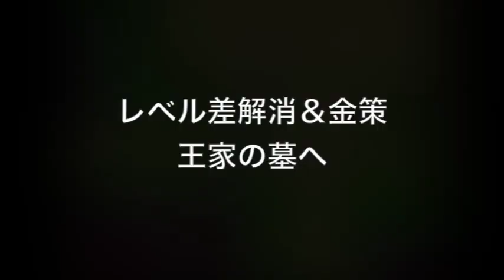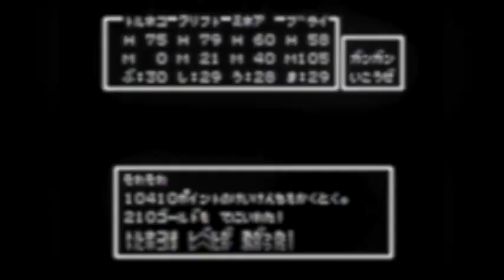【実況】たまらなく不安になるドラクエ４ Part29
ファミコン互換機でドラクエ４をプレイします。
バグって終わってしまったのでやり直します！
天空のお城までもうちょっとです！
初見プレイです。
※ドラクエ1.2.3は既プレイ

（途中だったので再アップ）